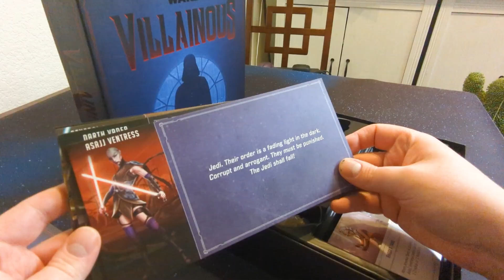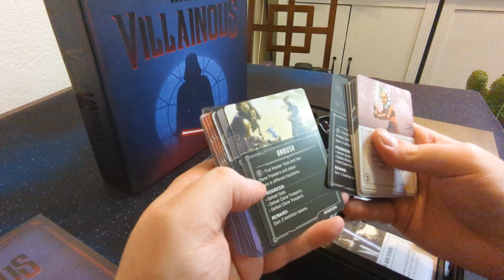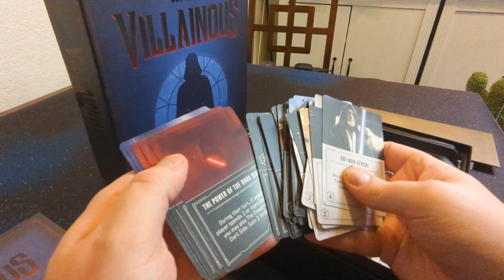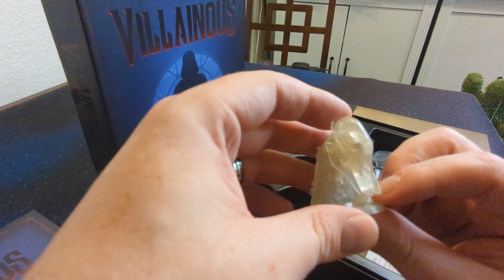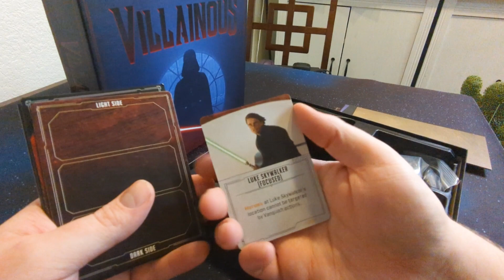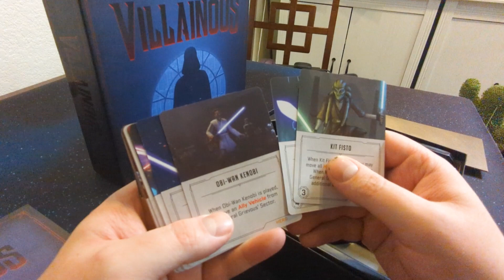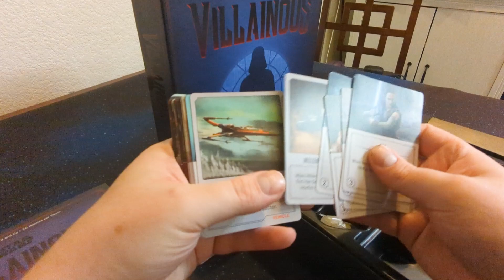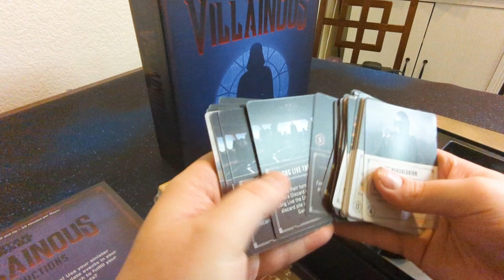Star Wars Vilainous Unboxing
Joe quickly takes you through all the components in the Star Wars Villainous game box.